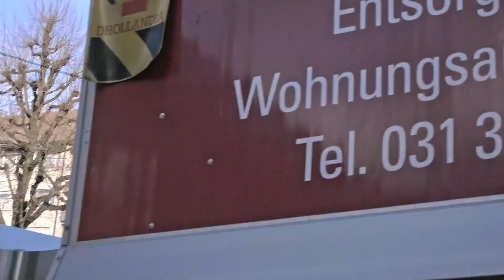The Flying Tiger Claw - Face Gaze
In their new video The Flying Tiger Claw show us an energetic flight forward - across town intoxicated by music. Weaving around obstacles, searching for a brief escape from the daily grind. The surroundings get blurred, fuzzy, the gaze turns inwards. What’s left of the proud poses, if nobody’s watching? Aren’t we all our own dearest admirers, or are we playing against exactly that, by putting on one elaborate role after the other? Questions stay, selfies float through the air.

This song is part of a 5-track EP. Listen to the other nice tunes here:
li.sten.to/facegaze

Music written and recorded by The Flying Tiger Claw
Mixed at Flora Studio by Lukas Kreuzer

Directed by Lukas Allemann und Lukas Kreuzer
Edited by Lukas Kreuzer